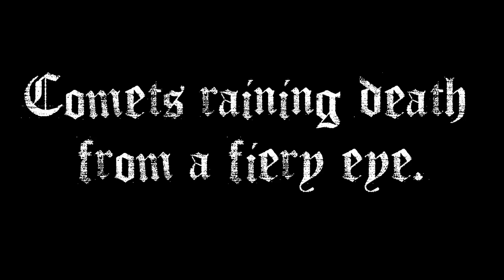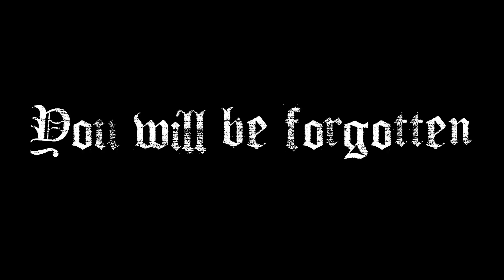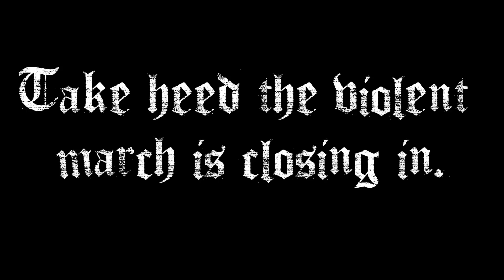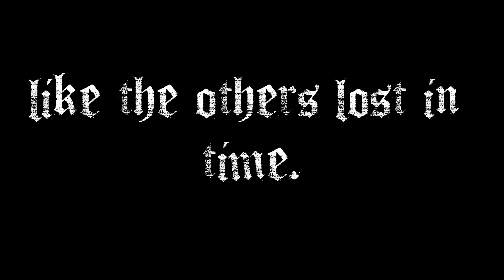Avenged Sevenfold - Planets Lyrics HD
This is a lyric video for Avenged Sevenfold's Planets off their 2013 album Hail To The King.